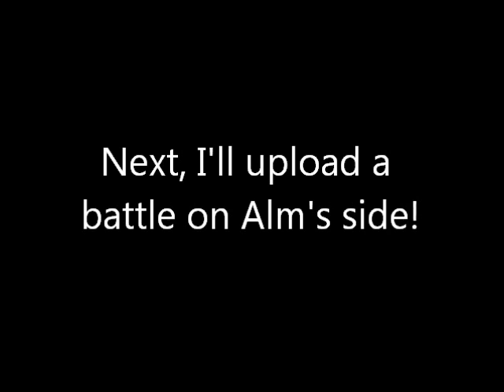Let's Play Fire Elblem: Gaiden W/ *ReD* Rocks Part 3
Here I get Est, and Sonja, and the Circlet